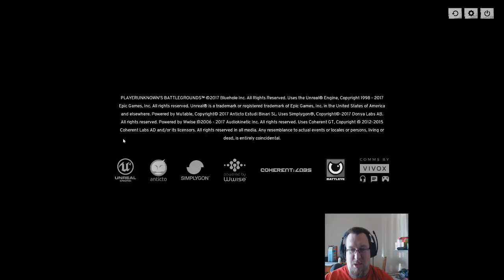Just when I thought I was all alone...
This is the HOLY SHIT moment I was tweeting about lol -- Watch live